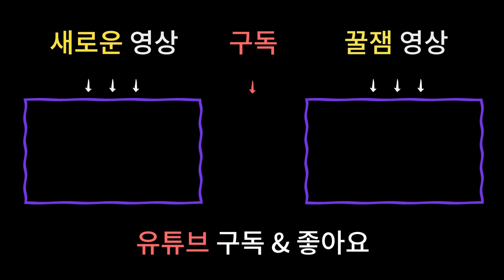촉이 좋으면 신기가 있는걸까!? 신끼가 많아도 무당이 되지 못하는 이유 / 남양주용한점집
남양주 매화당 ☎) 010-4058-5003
상담가능시간 : 09:00 ~ 21:00